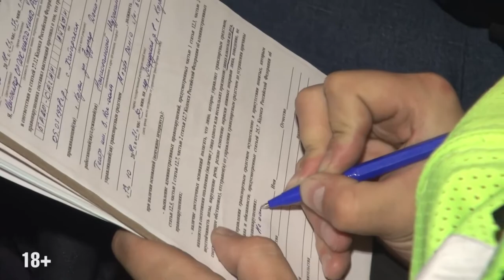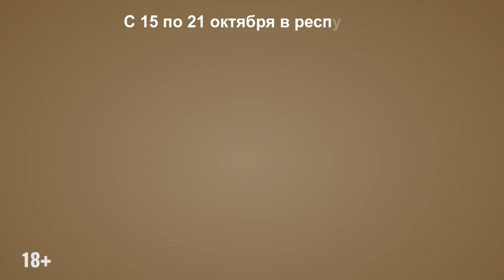Программа "ПАТРУЛЬ" от 23 10 18